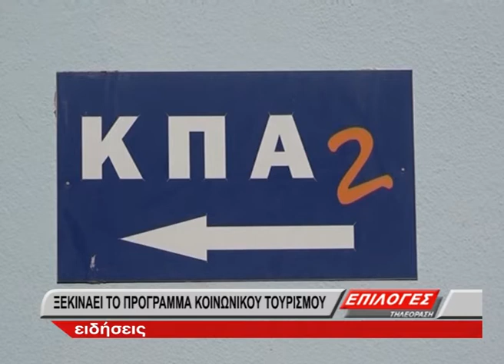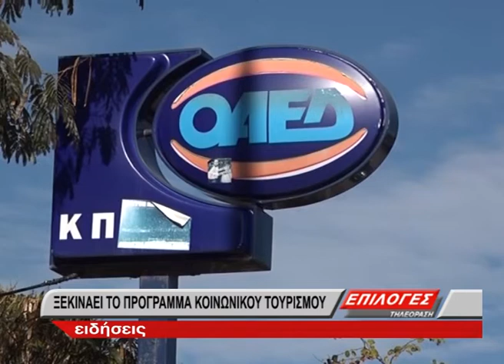ΠΡΟΓΡΑΜΜΑ ΚΟΙΝΩΝΙΚΟΥ ΤΟΥΡΙΣΜΟΥ